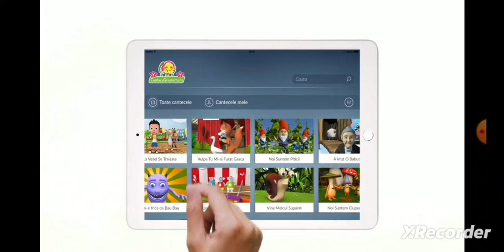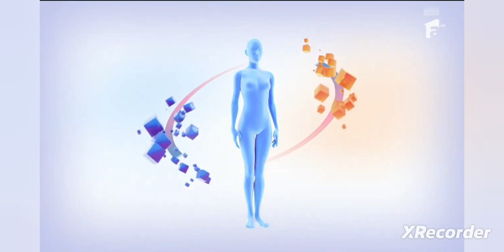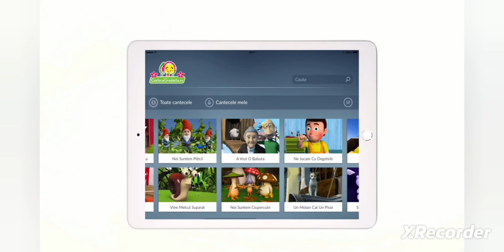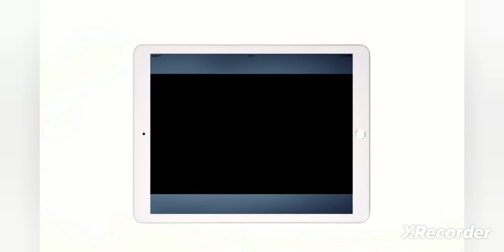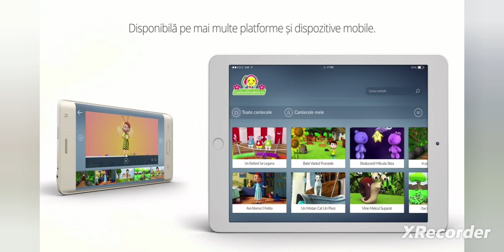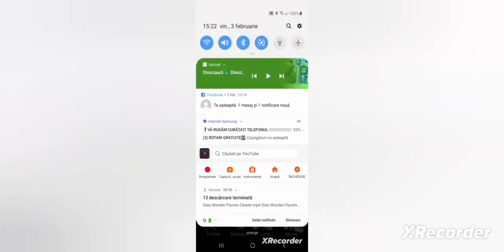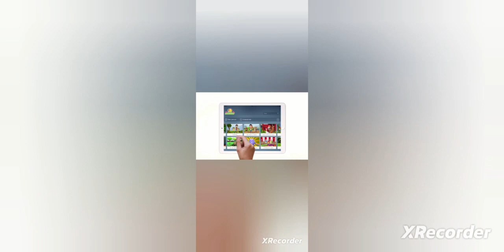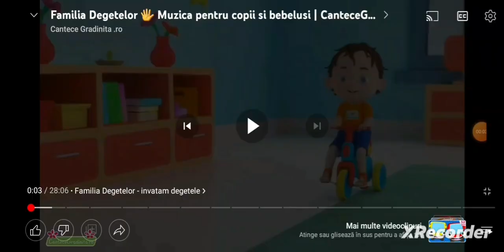Reclame și promo (Cantece Gradinita. ro 08.04.2023 9:01)